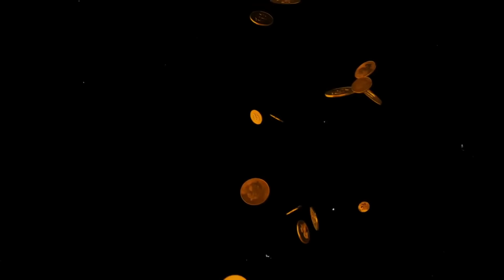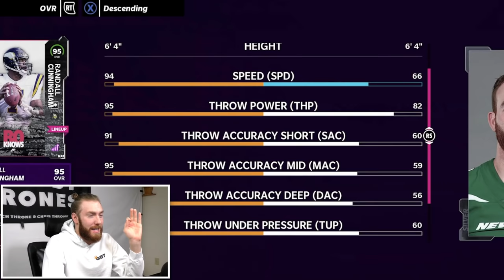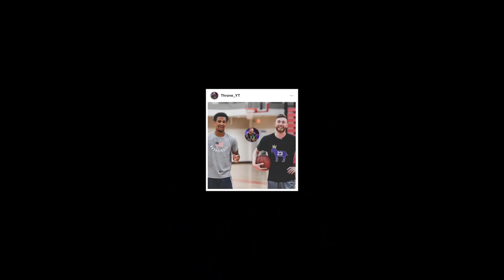They Gave Me My Own MUT Card...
HUGE S/O to EA for ONCE AGAIN adding ME to MUT!!!